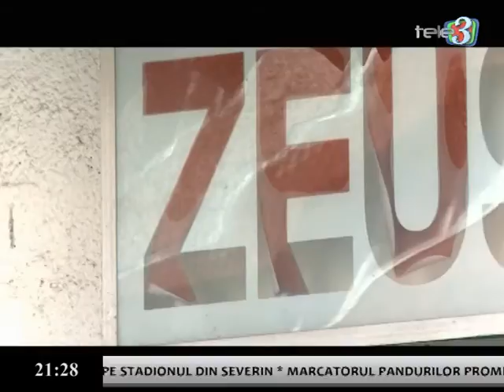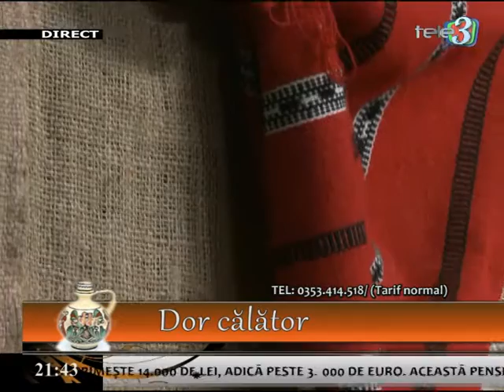Dor calator 03 03 2017